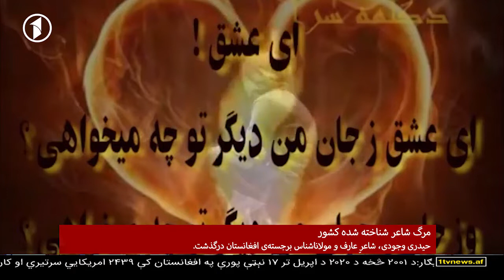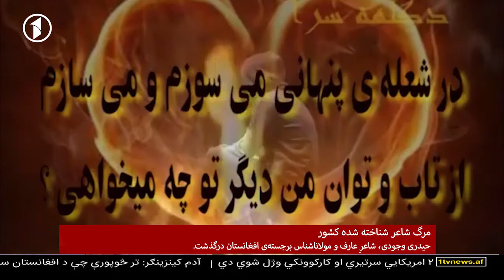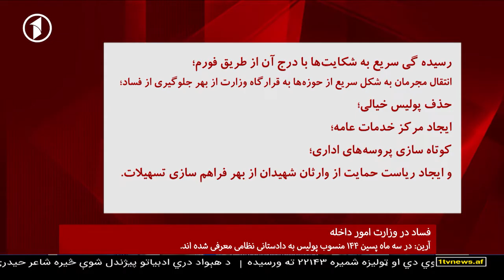1TV 10PM Dari News 10.06.2020 | خبرهای ده شب از تلویزیون یک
خبرهای ده شب افغانستان از تلویزیون یک
چهارشنبه، ۲۱ جوزا ۱۳۹۹